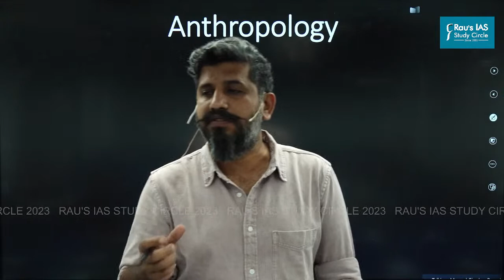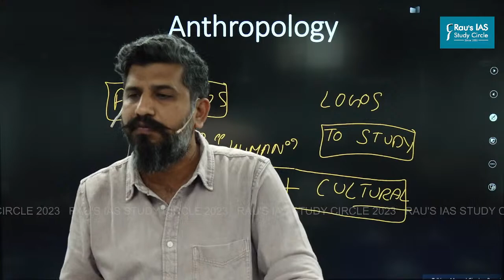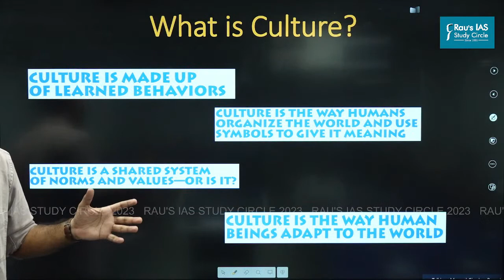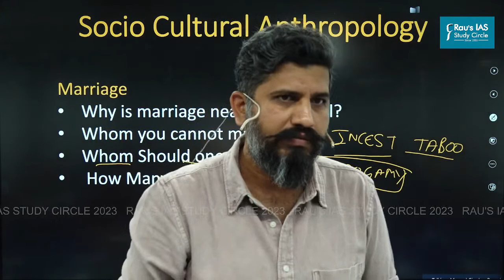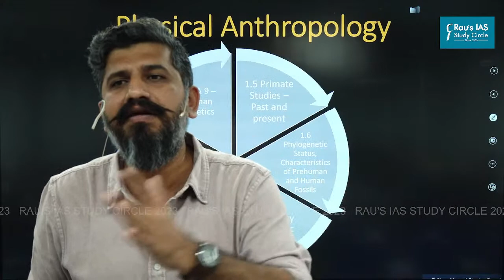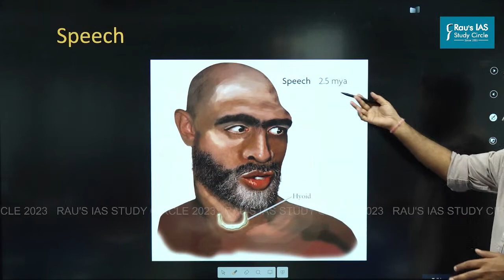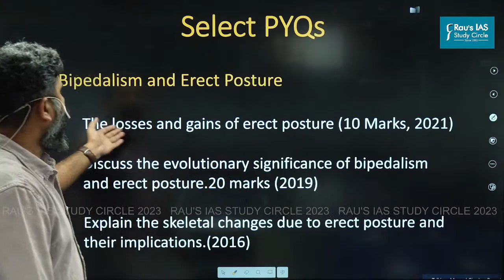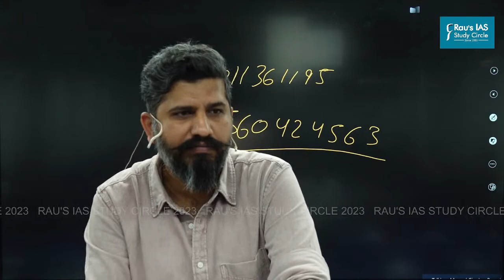Anthropology Optional | Open Orientation Session | UPSC CSE 2024 | Rau's IAS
This session is open to all students who are preparing Anthropology  as an optional subject for the Union Public Service Commission (UPSC) Civil Services Examination (CSE) 2024.

The session will be conducted by Mangal Sir. He will be available to answer all your questions and clear your doubts. The session will be held on May 18, 2023, at 10:00 am.

The session will be conducted in both offline and live-online mode. The offline session will be held at the following address:

NEW DELHI – ORN CAMPUS
11B, Bada Bazaar Marg, Old Rajinder Nagar,
(Close to Karol Bagh metro station)
New Delhi – 110060
Anthropology Optional Batches
🎯Connect with Rau’s IAS Study Circle